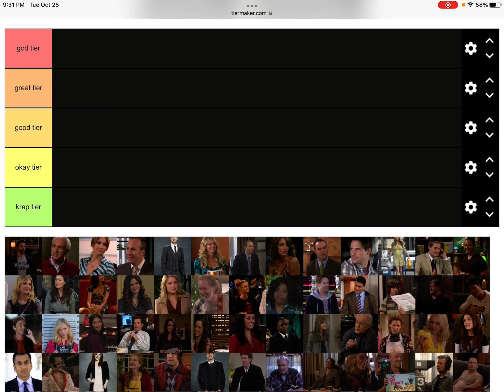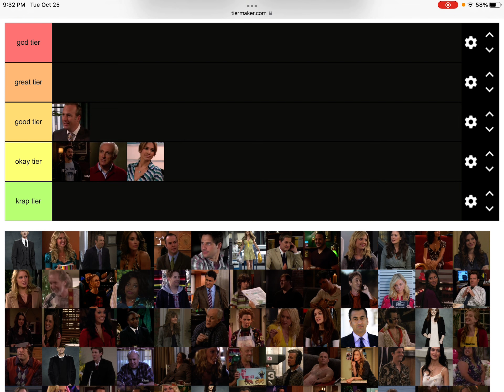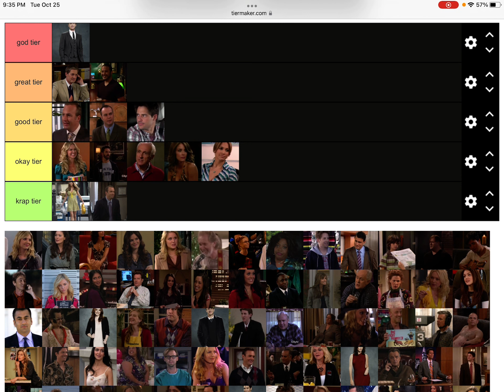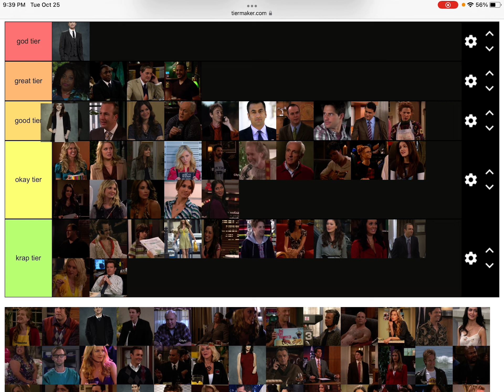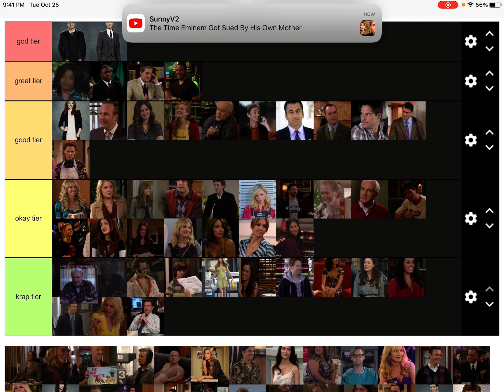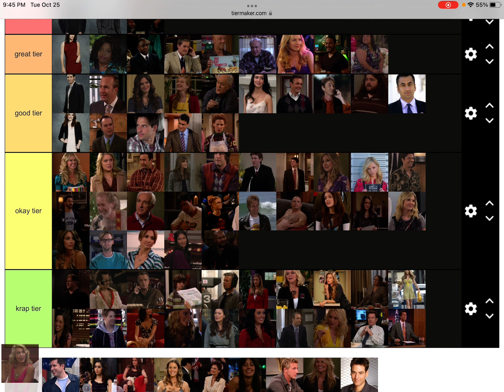My How I Met Your Mother Character Tier List!